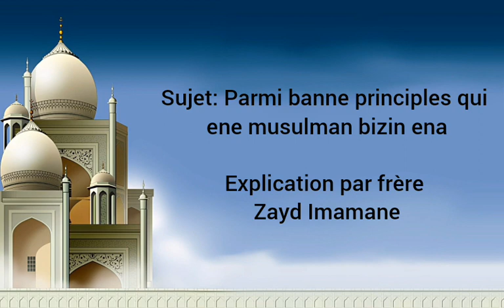Parmi banne principles qui ene musulman bizin ena - Explication par frère Zayd Imamane